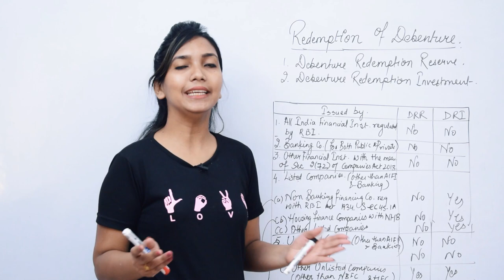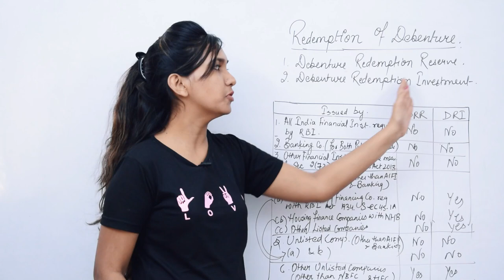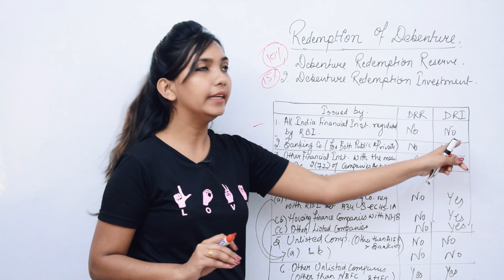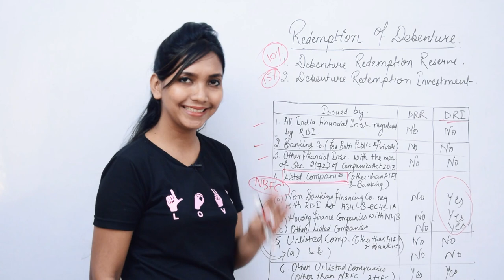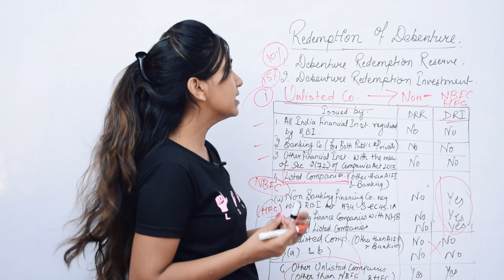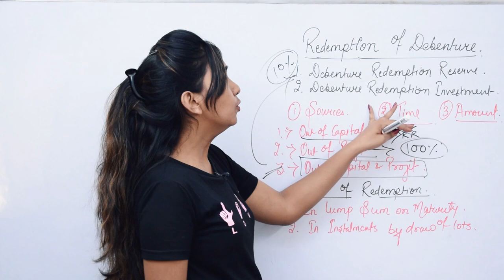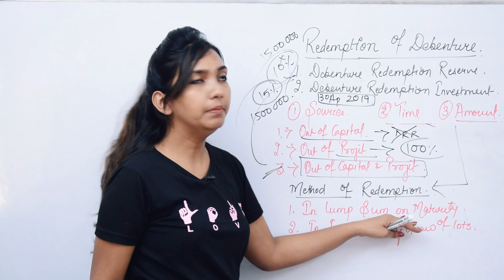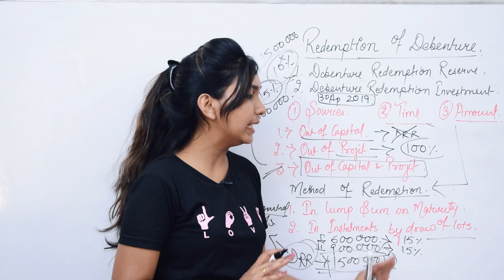Redemption of Debentures-Full Theory Concept